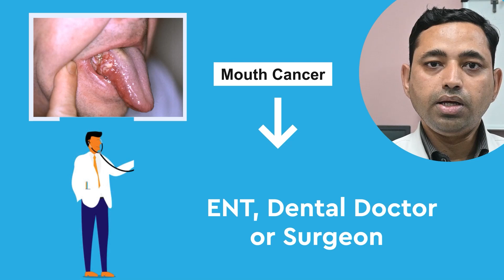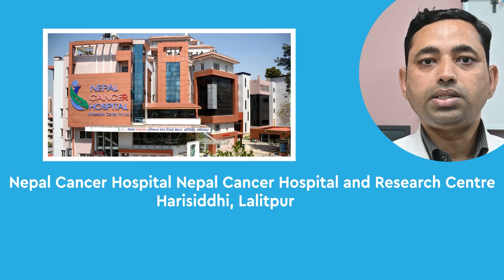What To Do If You Have Symptoms of Head and Neck Cancer | Dr. Prabhat Thakur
The type of treatment depends on the cancer's location, whether it is confined or has spread to other bodily areas, and other considerations.

Follow Dr. Prabhat Chandra Thakur on:
If you are experiencing symptoms that may be related to head and neck cancer, it is important to speak with a healthcare professional as soon as possible. While not all symptoms are indicative of cancer, some symptoms such as a persistent sore throat, difficulty swallowing, or a lump in the neck or throat may be signs of cancer or other serious conditions.

Your healthcare provider may recommend a series of tests and examinations to determine the cause of your symptoms. These may include:

Physical examination: Your doctor will examine your head and neck, including your mouth, throat, and lymph nodes, to look for any signs of swelling, inflammation, or abnormal growths.

Biopsy: A small tissue sample may be removed from the affected area for laboratory analysis. This can help to determine whether cancer is present and what type of cancer it is.

Imaging tests: CT scans, MRI scans, or PET scans may be used to create detailed images of the inside of your head and neck, allowing your doctor to see if cancer has spread beyond the initial site.

If head and neck cancer is diagnosed, treatment will depend on several factors, including the type and stage of cancer, as well as the individual's overall health and personal preferences. Treatment options may include surgery, radiation therapy, chemotherapy, targeted therapy, or a combination of these approaches.

It is important to remember that early detection and treatment can greatly improve the chances of successful treatment and recovery. If you are experiencing symptoms of head and neck cancer, do not delay seeking medical attention.